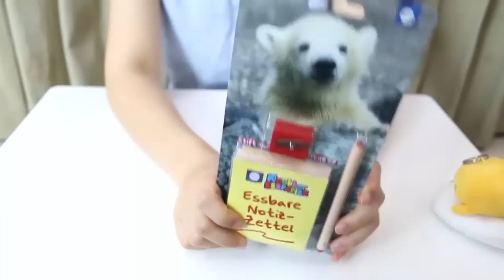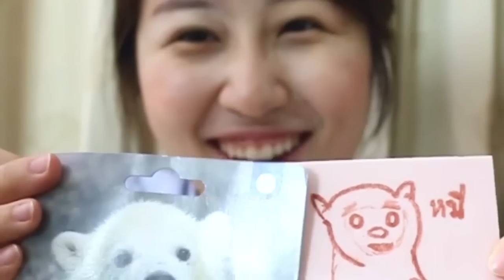พี่ซานวาดรูปขั้นเทพ(หรอ?) ☀ Paper candy ☀ | Sunbeary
ครั้งหน้าอยากให้ทำอะไรทิ้งคอมเม้นไว้เลยน้า!!